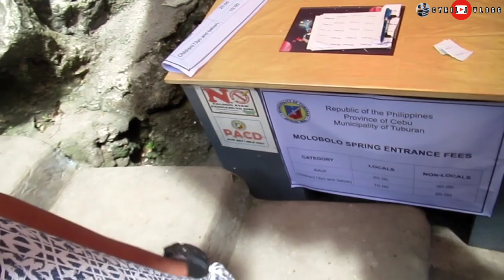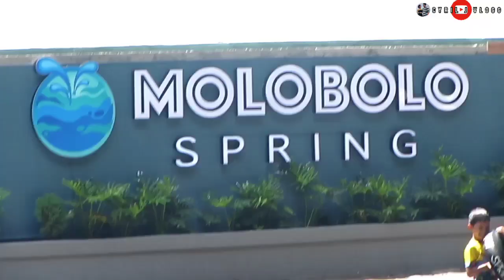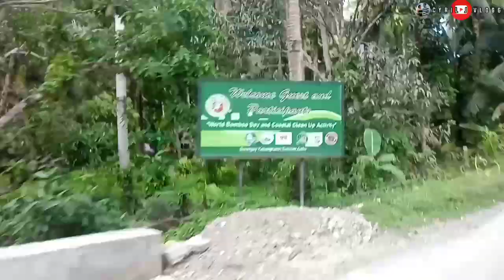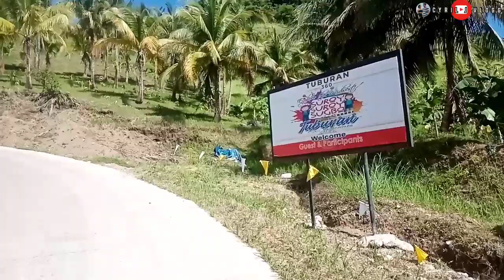MOLOBOLO SPRING tuburancebu MUNTIK pa kami ma Disgrasya sa dalawang ito?| CYRIL J VLOGG